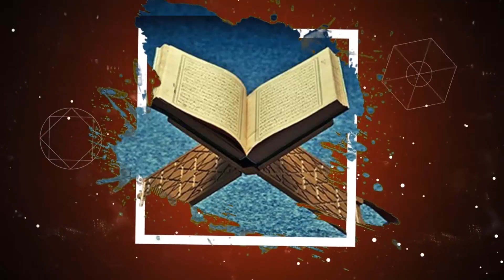RAMADAN 2021: TAFSIR AL QUR' AN (03) Par Serigne Bara Ségnane